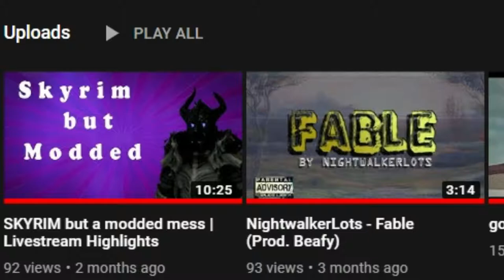how NOT to play skryim | Livestream Highlights EP.2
●▬▬▬▬▬▬▬ OPEN ME ▬▬▬▬▬▬▬●

Did you know, people in my discord get early access to my videos?

►Do you like clothes?